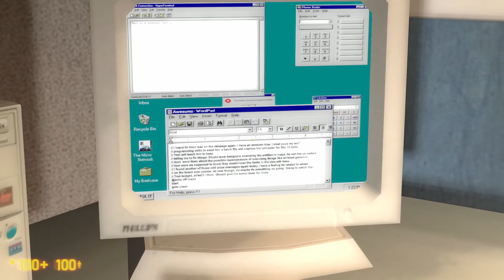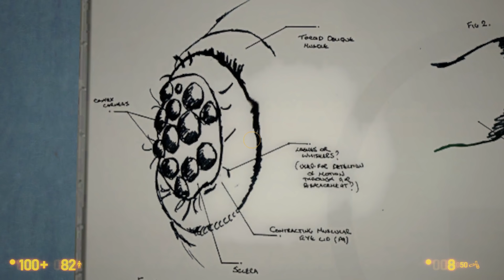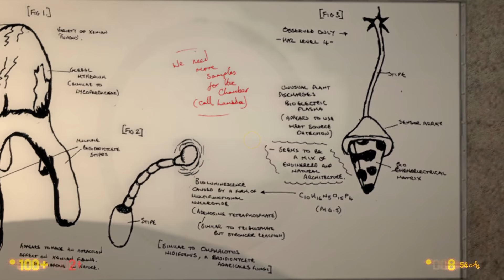Black Mesa: Definitive Edition - 11 - Questionable Ethics [Hard]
Chapter 11 Questionable Ethics

Freeman finds his way out of the waste processing plant via a service hatch and inadvertently discovers the Advanced Biological Research Lab, where he learns that Black Mesa has kept the aliens that are currently wrecking havoc on the facility in captivity for quite some time, and have conducted a series of questionable experiments aiming to weaponize them. With the only exit out to the surface sealed off and guarded by the HECU, Freeman must track down the remaining scientists if he is to have a chance at reaching the Lambda Complex.

Notes:
- Though the door at 12:27 appears to be blocked, bumping into it will open it up and allow Gordon to backtrack to the area at 10:26
- The Alien Grunts in this game used to fire homing hornets at Gordon, just like in HL1. However, this was taken out in favour of more damaging non-homing shots (13:54)

Trivia:
- In HL1, it was necessary to release the Alien Grunt at 2:03 in order to unlock the door to proceed onwards
- The captured agrunt at 2:03 is stripped of its armour and Hivehand, while HL1's version was fully armoured
- The Lab Announcements on the TVs such as at 3:25 cycle through various screens of updates
- The brand of TVs in the lab are hilariously called "FONY", an obvious pun on Sony and also "phoney"
- The tesla discharge in the Snark testing room (3:37) is inoperable
- G-man's eighth appearance at 5:20
- Similar to Chapter 2, the lockers at 6:51 contain the names of developers
- Bringing the pizza to the end of the game will result in a slightly altered ending sequence and reward players with the "Pepperoni Precipitation" achievement
- Interacting with the computer at 8:25 will hilariously result in a blue screen with "HL2.exe has stopped working", a reference to the well-known tendency of Source games to crash with the same error message. Text later comes up saying "Fix it Deniz!!". Deniz is one of the Black Mesa devs
- The HECU's original dialogue in the 2012 mod version was way darker - they mentioned going to "wrangle some lady doctors" before laughing sinisterly
- The motto "superbus via inscientiae" as seen at 9:00 can be loosely translated to "Proud by way of ignorance". Fitting for Black Mesa
- Unlike HL1, the second floor of the lab is inaccessible (shown at 9:20)
- The creature at 11:46 is the Leech, a cut enemy from the game but present in HL1. Also, a Dopefish can be seen drawn in the corner, a reference to an enemy that appears in the 1991 game "Commander Keen in Goodbye Galaxy"
- Using the Tesla discharge at 12:48 will release the agrunts from cryo and also cause the HECU to investigate, leading to the two parties fighting each other
- In HL1, Gordon prevents the shield at 20:17 from coming down by pushing a box underneath it
- At 20:28, the Tau Cannon is shown penetrating walls. From user Jean Scuissiato: "It just works on some walls of a certain thickness. Contrary to HL1 though, the beam does not go straight and the beam itself has a unique effect shape (looks like a RNA). It cannot explode through walls in it's original code, or ricochet at the player like HL1 but it has a bit of the original's feature. You can try making it penetrate walls playing off, it seems to work better on thin concrete ones"
- Though the Guard and Scientist both get killed by overcharging the Tau Cannon at 20:28, if Gordon overcharges it the HEV suit will absorb much of the discharge, damaging Gordon at the same time (as opposed to exploding into tiny bits)
- The Tau Cannon, acquired at 20:54, is also known as the "Gauss Gun" as referred to in the HL1 game files, as well as by its serial number XVL1456
- The tau is the largest member of the lepton family of elementary particles; like electrons, tau particles are negatively charged, but tau particles have more than three thousand times as much mass. This would explain the Tau Cannon’s powerful penetrating power, as well as its significant recoil (thanks Combine Overwiki!)
- The primary laser will be permanently disabled after firing it through the wall (23:28)
- The sheer radiation of the laser leaves behind the shadows of the headcrab cages at 23:38
- A security guard torso can be seen in the incinerator at 23:59
- Press F to pay respects to Peter at 24:59
- The scientist saying "Look what you did...I can't believe what you did" is a reference to the movie "Indiana Jones and the Last Crusade" (29:16)

- There are 5 experiments that Gordon can conduct in this chapter. Performing all of them will result in an achievement ("Ethically Questionable"). They are as follows:

1) Kill the agrunt at 2:03 using the console (
2) Use up all the Snarks in the launcher at 3:37
3) Use the Tesla Discharge on the Bullsquid at 5:47
4) Gassing the headcrabs in the Xen habitat at 18:13
5) Using the primary laser at 20:14 WITHOUT disabling the shield